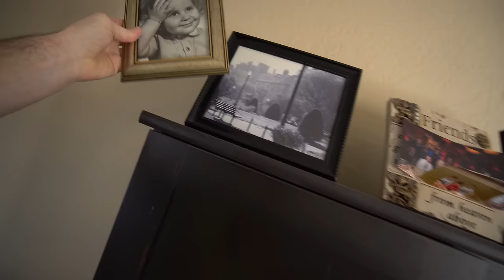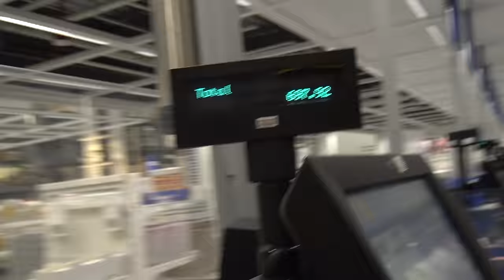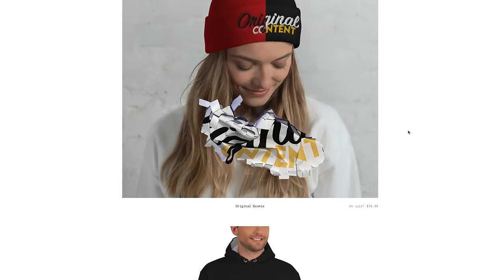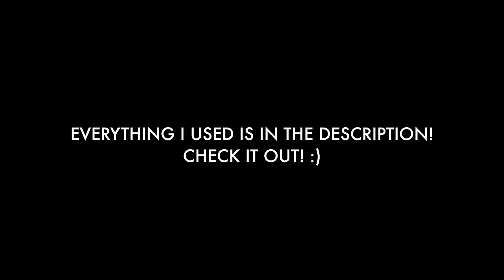my parents told me to clean their room... so I Made Their DREAM GAMING SETUP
GEAR I USE IN MY VIDS
LED Lights (works with Alexa)
Amazon Echo

I Finally Made My Parents DREAM GAMING/ ROOM SETUP THAT EVERYONE'S ASKED ME TO DO!! It's crazy that I'm able to Surprise my parents with this! Last time I made my dream youtube setup I ended up investing over $20k+ to make, this time I'm going all out and gonna spend whatever it takes to treat my parents. My parents work so hard and they definitely deserve this upgrade. Should I continue this "my parents told me" series? What do you want to see me do next?

Thanks to Autonomous for the Standing Desk and Office Chair, make sure to check them out

Where I Get Music For My Vids, Try 30 Days For Free

TURN ON MY POST NOTIFICATIONS TO KNOW WHEN I UPLOAD A NEW VIDEO!

(it's really useful)